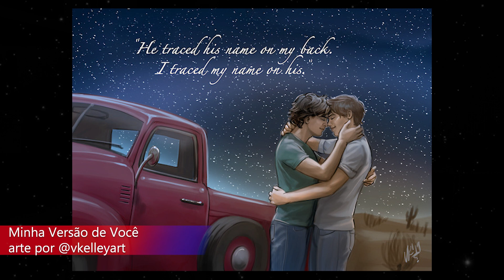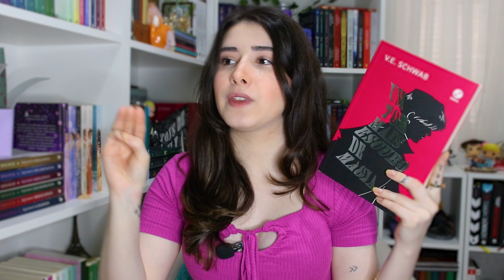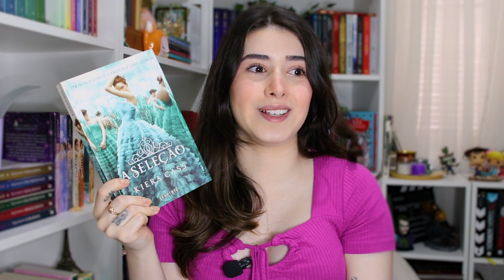livros que todo mundo ama e que eu NÃO gostei 💔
Oiee gente! Como vocês estão?? No vídeo anterior eu falei daqueles livros que eu amo mas ninguém gosta e agora é minha revanche! Vim comnetar sobre aqueles livros famosos, que todo mundo AMA e DETESTEI a leitura, você já leu algum assim?? Me conta nos comentários. 📚

Lembrando que gosto é gosto e toda leitura é válida, então tá tudo bem você gostar desses livros ou não. Sua experiência é a única que importa ❤️

© Todas as reproduções audiovisuais presente no vídeo são marcas registradas dos seus respectivos proprietários. Este vídeo não tem o objetivo de distorcer o conteúdo da obra, mas apenas de divulgar a obra citada.